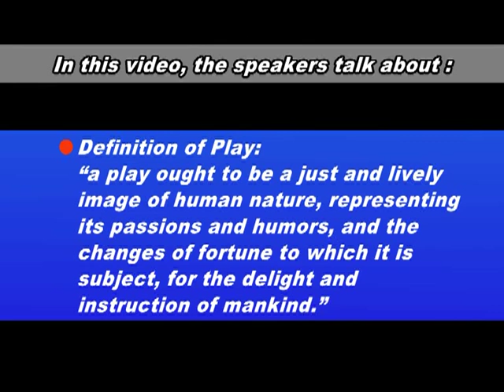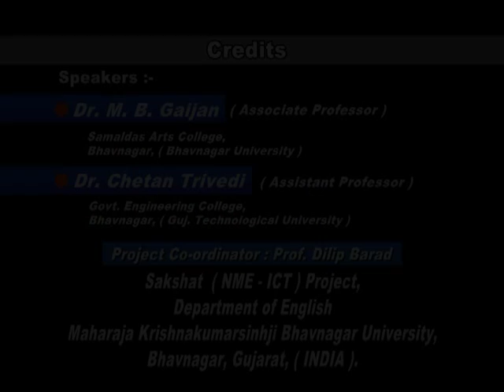3. Dryden's Definition of a Play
- The speaker discusses John Dryden's definition of drama and its major concerns.
- Dryden's definition emphasizes that a play should be a natural and lively representation of human life, free from artificiality or consciousness.
- The importance of representing human nature with liveliness, humor, and delight is highlighted in Dryden's definition.
- Dryden's definition serves as a foundation for understanding and evaluating Restoration literature and drama from a proper perspective.